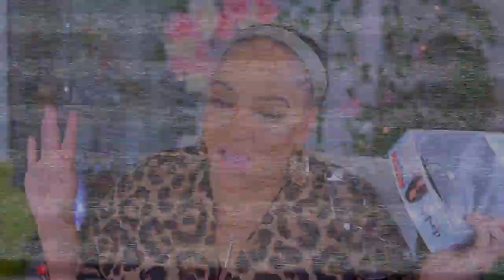WHY Y'ALL AINT TELL ME SYNTHETIC WIGS IS A TOTAL VIBE LIKE THIS HERE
WHY Y'ALL AINT TELL ME SYNTHETIC WIGS IS A TOTAL VIBE LIKE THIS HERE SAMSBEAUTY.COM muffinismylovers syntheticwigvibe samsbeauty.com how to install a synthetic wig and make it look real and natural

WRITE OR SEND US LOVE GIFTS TO:
Muffinismylovers

SOME OF MY FAVORITE SITES